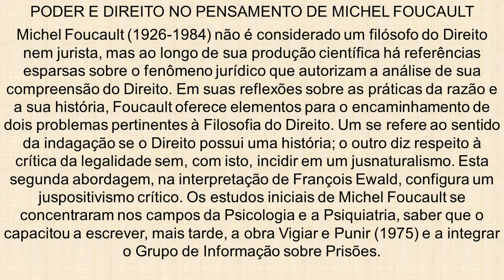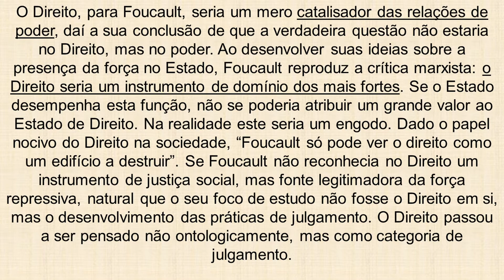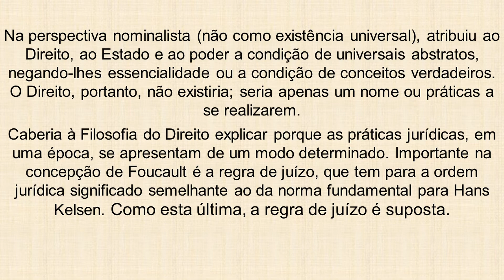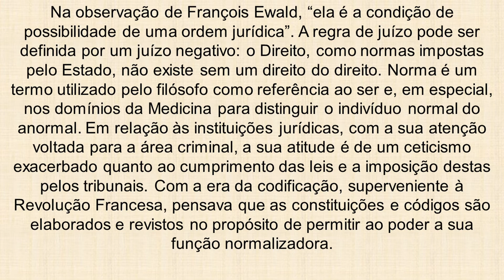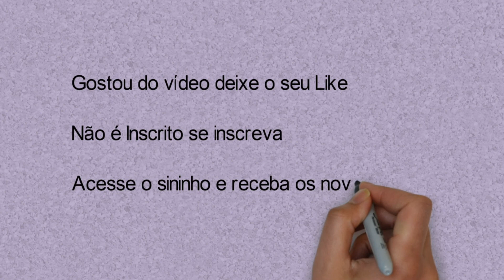MICHEL FOUCALT E O DIREITO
A proposta deste vídeo está em discutir e apresentar os principais conceitos desenvolvidos pelo filósofo Michel Foucault, e sua análise sobre o direito bem como os seus estudos sobre o poder